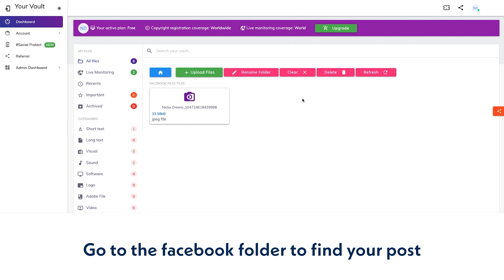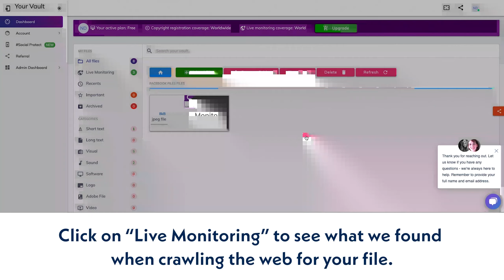How to Protect your Facebook Posts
This is the easiest way to own and protect your original Facebook content
Use cwprotect on your everything you post and receive a Certificate of Copyright Ownership within 24 hours.